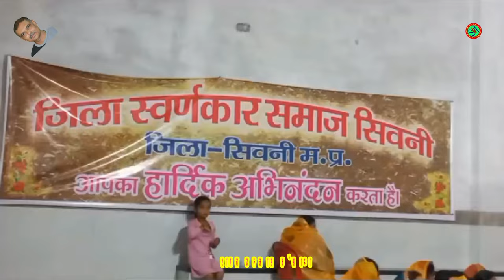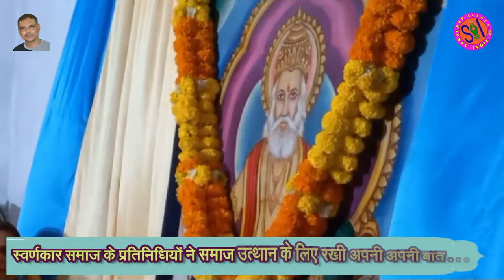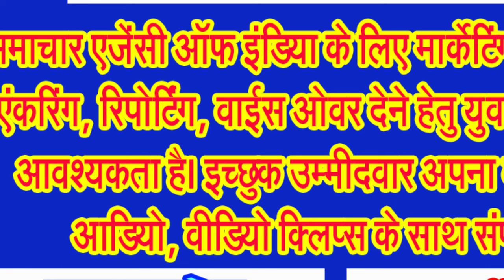स्वर्णकार समाज संगठन द्वारा परंपरागत उल्लास एवं धार्मिक भावनाओं से मनाई महाराजा अजमीढ़ देव की जयंति